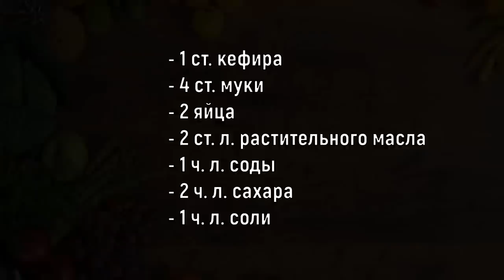Не спеши выливать остатки кефира! Срочно записывай рецепт самых мягких пирожков!